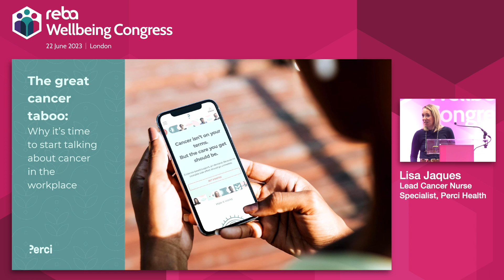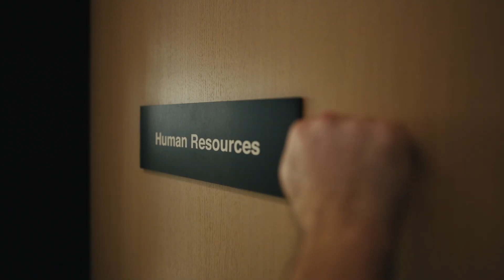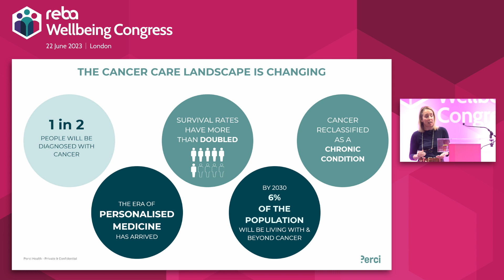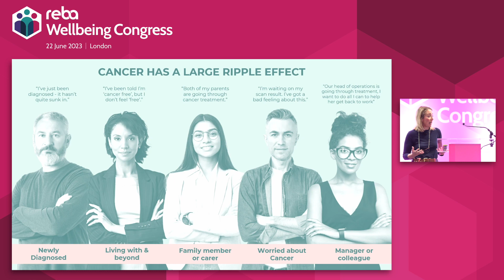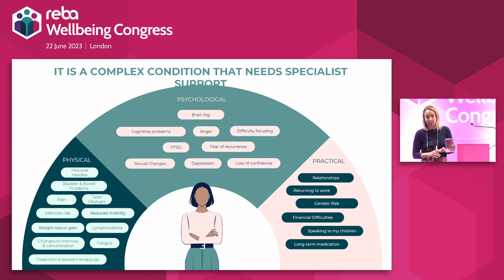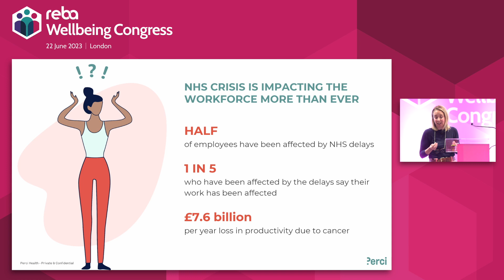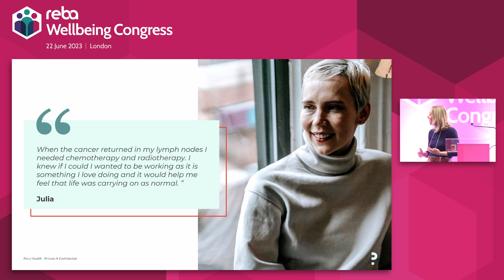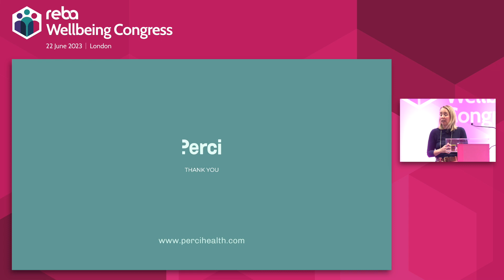Lisa Jaques of Perci Health: Why it’s time to start talking about cancer in the workplace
This 20 minute video from REBA’s Wellbeing Congress covers:  The great cancer taboo: Why it’s time to start talking about cancer in the workplace

- Latest stats and facts: why cancer is a whole of workforce issue
- Connecting discussions around inclusive wellbeing benefits with the health issues impacting the workforce today (and to mitigate future talent risks tomorrow)
- Creating a caring and supportive culture for those living with, and beyond, cancer and their carers: empowering line managers and educating colleagues
- Identifying the gaps in care and addressing the barriers to returning to work: providing access to expert support and wraparound services
- Acting on insight data to understand the true impact of cancer on your workforce and to drive improvements in cancer support policies, practices and support services